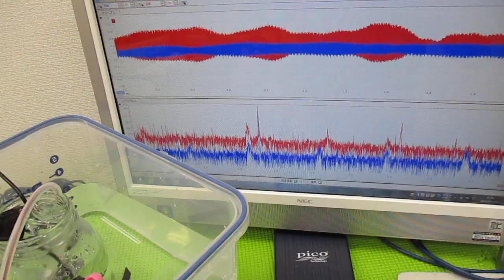超音波プローブを利用した「音響流」制御技術 ultrasonic-labo